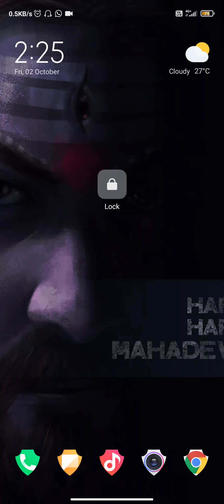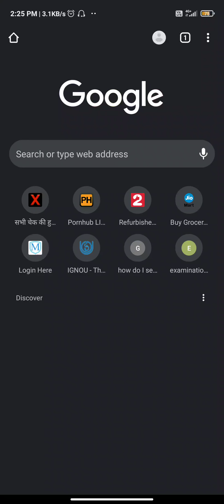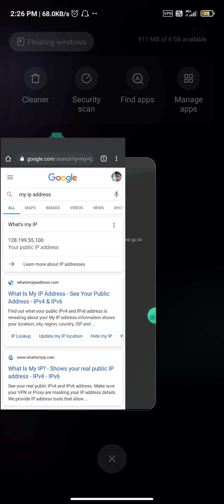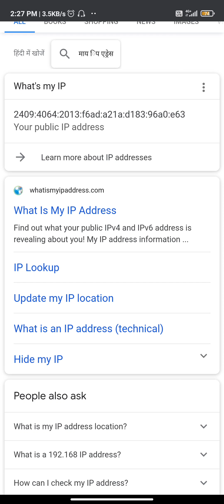How To Change IP Address